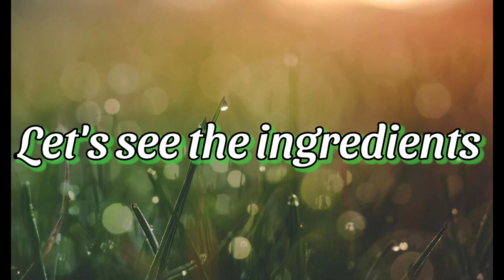How to make organic liquid fertilizer at home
Natural Organic Liquid is a microbial fertiliser is based on special fermentation technologies, useful for all horticultural applications and crops including vegetables, fruits and flowers. ... It is rich in nitrogen, phosphorus, potassium, active organic organisms, micro-nutrients and natural growth enzymes.